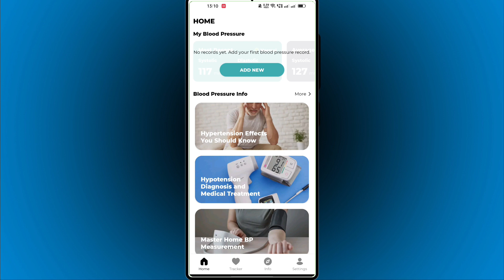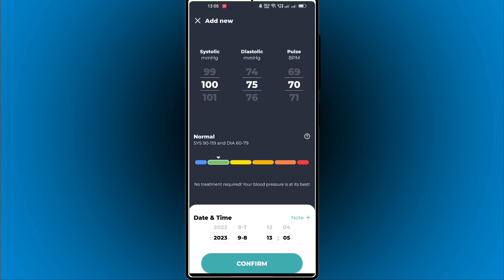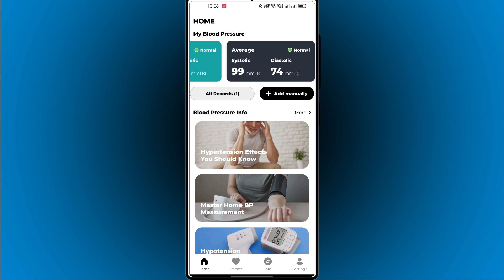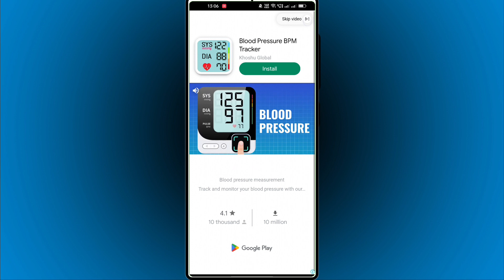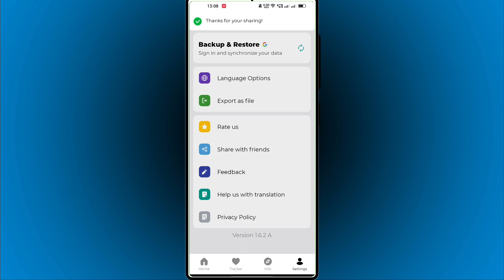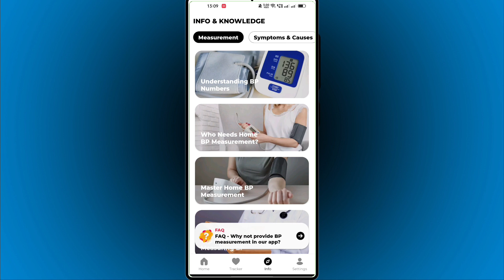सभी Blood Pressure का History मीलेगा, Blood Pressure Monitor.